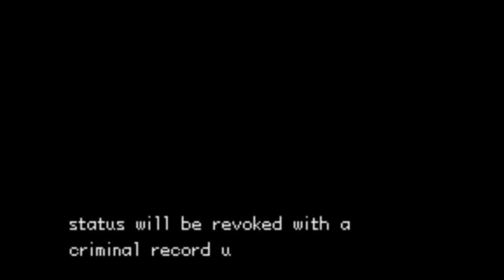Pokémon Adventure Red chapter Expansion Episode 63 Cissy's Trial Bonus Chapter 😱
This roms hack by pokémon  fire red Expansion fanmade
     Pokémon adventure Red Chapter  Beta 15+ exp version
🌱 watch now video 🌱

Coronavirus Covid-19
Thank you for with this video 🙏 🙏 🙏 🙏 🙇